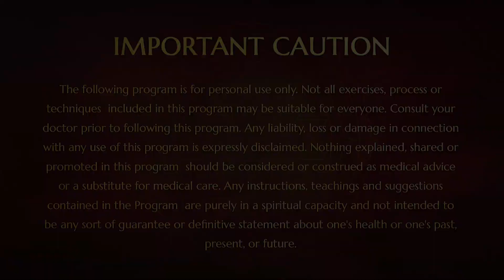Cognizing that The Person You Are Searching is YOU gives Completion